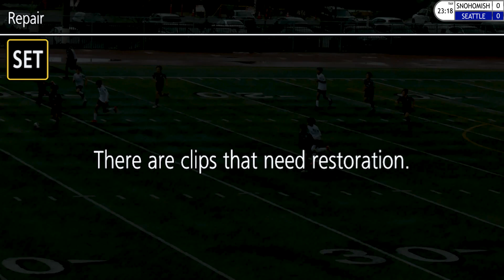2024-03-03 Snohomish United B11 ECNL vs Seattle United B11 ECNL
There’s some camera issues toward the end of the first half.  One of the tripod legs came loose and I had to hold the camera steady manually, and the recording had some issues as well.

It was a hard game, going against the strongest competition in the state, and with only two healthy subs.  We're nothing if not consistent though: 0-4 again.  But the boys played hard and held strong despite being down more players than previous games.  The kids are definitely growing as a team, and as individuals.